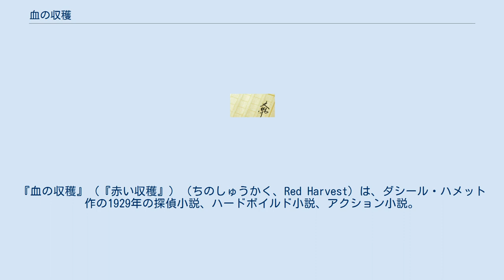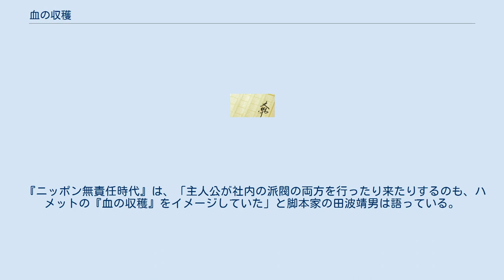血の収穫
ロマン・ノワール
ダシール・ハメット
『血の収穫』（『赤い収穫』）（ちのしゅうかく、Red Harvest）は、ダシール・ハメット作の1929年の探偵小説、ハードボイルド小説、アクション小説。
サム・スペードと並ぶ有名な探偵コンチネンタル・オプものの最初の長編であり、ハメットにとっても処女長編である。
血のふきすさぶ壮絶なバイオレンス小説として、また黒澤明監督の時代劇映画『用心棒』の下案となったことでも有名。
 コンティネンタル探偵社サンフランシスコ支局員のコンチネンタル・オプ（本名は作中語られず不明である）が、とある鉱山町「パースンヴィル」俗称“ポイズンヴィル”にはこびる暴力に対し、毒をもって毒を制すのやり方で、それらを粉砕していく。
 オプの一人称で語られる。
ハメットの得意とする叙情を排した乾いたスピーディな文体で物語は進められる。
荒っぽいがリアルで味のある会話や人物描写は、探偵小説にリアリズムを持ち込んだものとも評され、ハードボイルド探偵小説の嚆矢として、多くの作家たちに影響を与えた。
大藪春彦もこの長編を愛読、オマージュを込めた『血の罠』『血の挑戦』ほか多くの“血シリーズ”を著している。
 「俺（訳によっては私、名前は不明）」こと探偵会社コンチネンタルのオプ（探偵員）は、鉱山会社社長の息子ドン・ウィルソンの依頼を受け、鉱山町パースンヴィルにやってきた。
 パースンヴィルは、ドンの父で鉱山会社の社長エリヒュー老が労働争議を抑えるために雇ったマフィアが町に居つき、これに対抗する警察までマフィアのようになってしまい、ポイゾンヴィル（毒の村）の異名をとるほど荒れ果てていた。
しかしその状況を改善しようとしていたドンは、オプが着いたその日に街中で射殺され、寝たきりのエリヒュー老は、これを機にこの町のマフィアの一掃をオプに頼む。
引き受けたオプはドンを殺したのが銀行の出納係アルベリーであることを突き止め、自首させる。
アルベリーはドンが人気娼婦ダイナ・ブランドから不正の情報を買おうとしたのを、金でものにしようとしたと思い込み、嫉妬にかられて殺したのだった。
エリヒュー老は事件がマフィアの仕業でなかったことからオプへの依頼を終了させようとするが、オプはそれを拒否して徹底的にやることを宣言する。
 マフィアのボスの一人、ホイスパーはボクシングの八百長情報をオプに教え、その儲けを土産にオプを町から追い出そうとする。
だがオプはボクサーを脅して八百長を覆させ、ホイスパーは大損、オプが情報を教えていたダイナが大儲けをし、オプはダイナを味方につける。
町の男たちをたぶらかしてきたダイナはオプにいろいろな情報をもたらすが、ホイスパーに買収され、オプとホイスパー一味は銃撃戦になる。
オプはダイナを言い値で裏切らせ、彼女の情報を元に警察署長ヌーナンに近づく。
ヌーナンは2年前に弟が自殺していたが、その犯人がホイスパーであるとオプから知らされて協力体制に入る。
ホイスパーは逮捕されるが、すぐ脱獄し、警察（ヌーナン一派）とホイスパー一家の銃撃戦が町のあちこちで始まる。
ピート、ルウ・ヤードといった他のマフィア達もこれに乗じて活動を始め、ついにルウは射殺されて腹心のレノ・スターキーが後を引き継ぐ。
 やがて皆がエリヒュー老の元に集まり講和しようとする。
しかしその場でオプはすべての事情を暴露する。
ヌーナンの弟を殺したのはホイスパーでなく、当時の警官であること。
さらにヌーナンがレノと手を組み、でっちあげの銀行強盗をホイスパー一家の仕業に見せかけたこと。
その調査の過程でヌーナンはピートの密造酒工場も破壊したこと。
講和は決裂し、ヌーナン＆レノ一派、ホイスパー一家、ピート一家の全面抗争が勃発する。
ホイスパーによってヌーナンが射殺されたその夜、オプは自分が殺し合いを楽しみつつあることをダイナに告白するが、そのダイナも殺され、オプに容疑がかかる。
 ホイスパーが、彼をダイナ殺しの犯人と思い込んだダイナの情婦と相討ちになったことを知ったオプは、そのことをレノに伝えて彼を味方につける。
レノはオプから得た情報を利用してピート一味を皆殺しにする。
オプは同僚の探偵に疑われながらも捜査を続け、エリヒュー老がダイナに熱を上げていたことを突き止め、今すぐ軍隊を呼んで真っ当な警察機構を入れるよう彼を脅迫する。
そしてレノは死を偽装していたホイスパーと相討ちとなる。
オプの蒔いた種が実り...